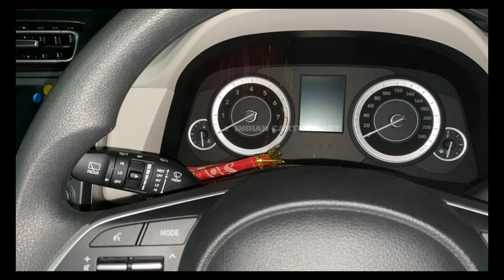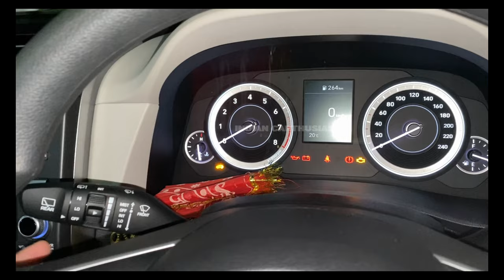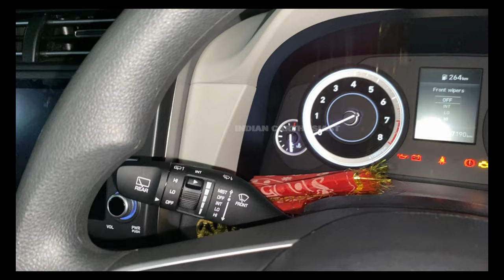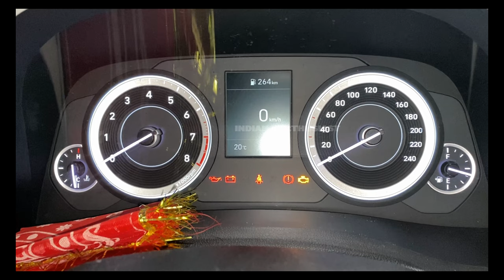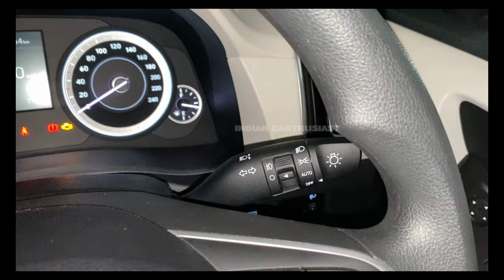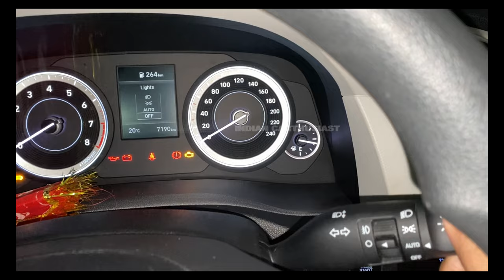Hyundai Creta 2022 / 2021 | Creta Wiper and Light Controls 😄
In This Video: Hyundai Creta 2022 | Creta Wiper and Light Controls

new creta wiper control
new creta light control
new creta buttons
2022 creta s